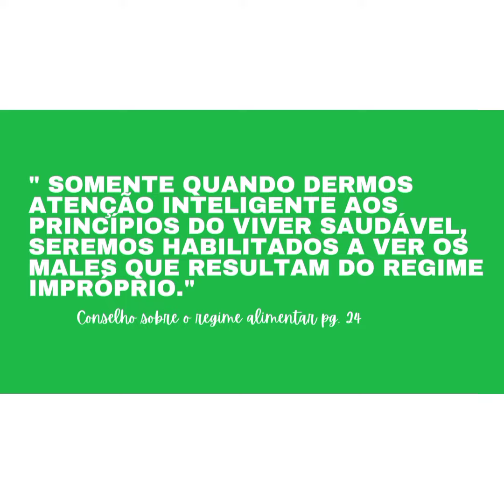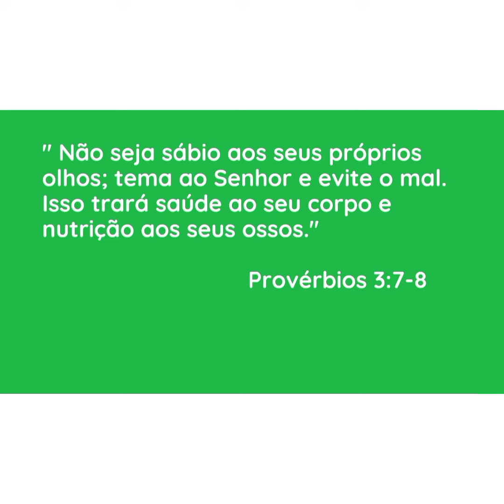Persevere no comer saudável!